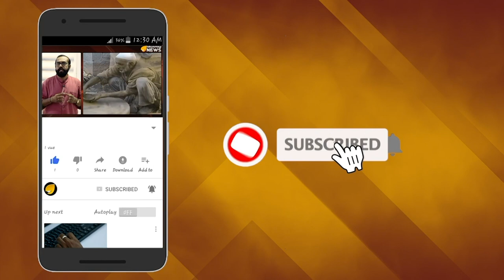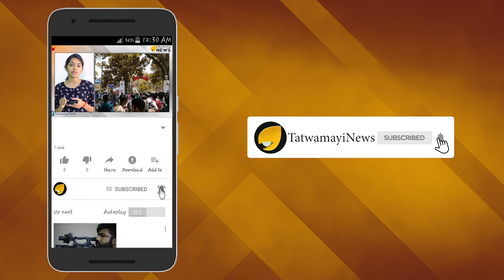ചാണക്യതന്ത്രങ്ങളുടെ മഹാരാജന്മാര്‍...നരേന്ദ്ര മോദി,അമിത് ഷാ...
ചാണക്യതന്ത്രങ്ങളുടെ മഹാരാജന്മാര്‍...
നരേന്ദ്ര മോദി,അമിത് ഷാ...